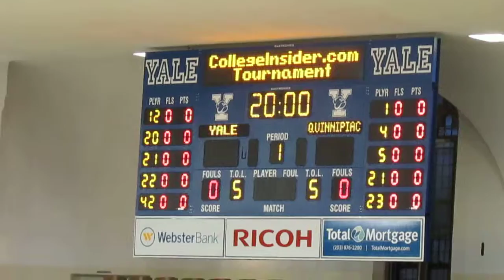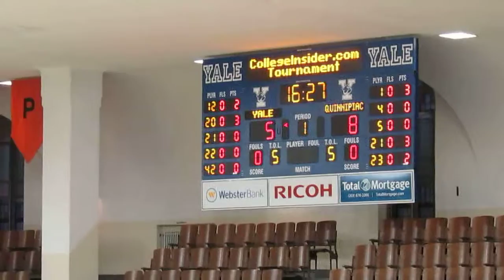Quinnipiac vs Yale - Men's Basketball - Opening Tip-Off - CIT Tournament - 3-19-14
Quinnipiac Bobcats vs Yale Bulldogs
Men's Basketball  - Opening Tip-Off - 1st Half Action
CollegeInsider.com Post-Season Tournament
First Round Game
Ousmane Drame offensive rebound  -  scores the basket
Zaid Hearst 3-pointer
Javier Duren 3-pointer
Armani Cotton scores the basket off glass
Evan Conti 3-pointer
Matt Townsend jump shot from top of the key scores the basket
John J. Lee Amphitheater  -  New Haven, Connecticut